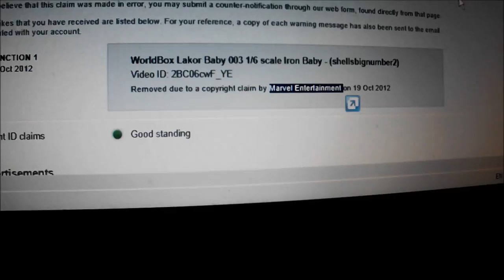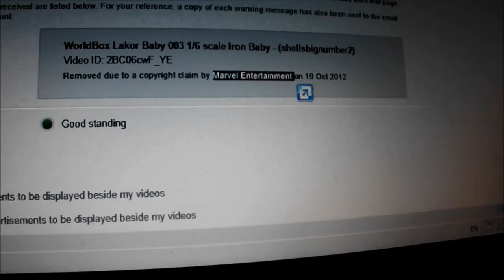Copyright Warning to Collectors of Hot Toys & Any Collectibles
All I did was put a video up of a few teaser pics of the new figure from Worldbox and I get a warning from Youtube after a complaint by Marvel Entertainment ? So I guess we got to be careful what we put up on Youtube.